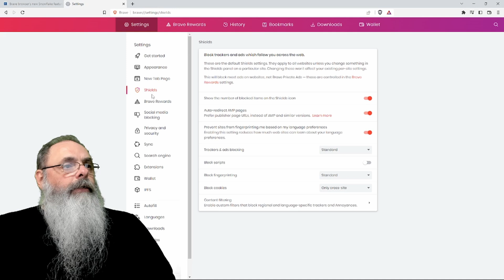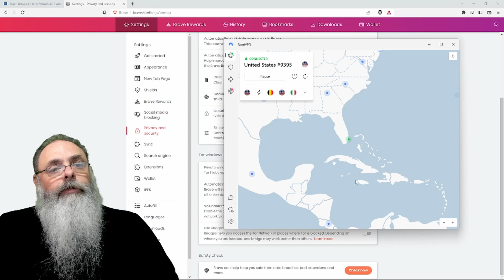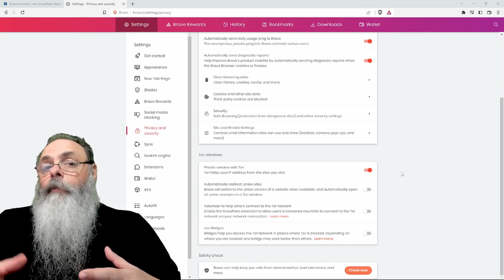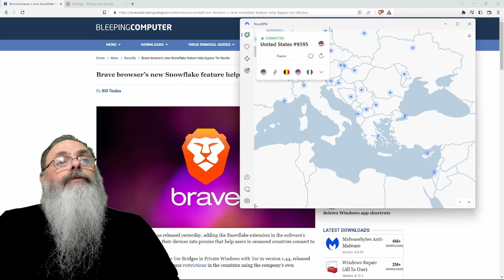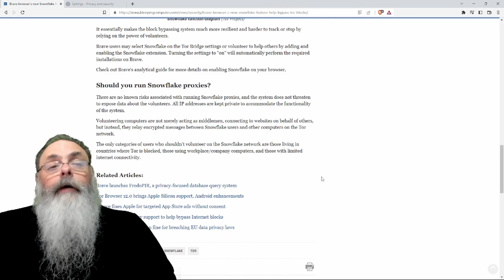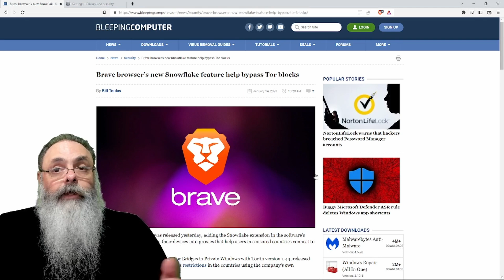PROTOCOLO TOR nativo do NAVEGADOR BRAVE agora ACEITA PONTES tipo SNOWFLAKE para CONTORNAR BLOQUEIOS